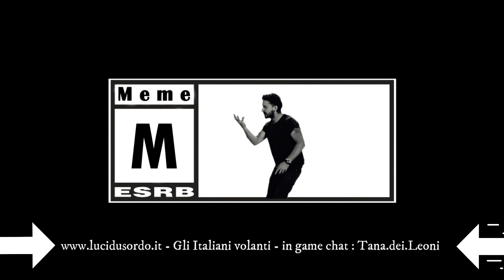Vyshnegrad Wolf - Hic Sunt Leones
When Trouble (CAPITAL "T") arises,
Vyshnegrad Sky solves problems.